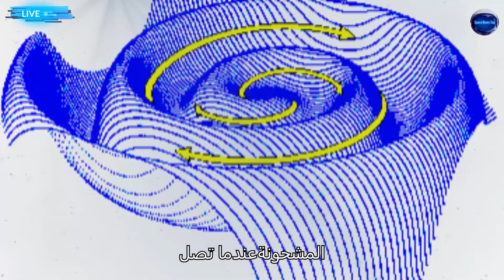أكبر انفجار عاصفة شمسية يحدث الأن؟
▶Created & Modified By: SpaceNewsTop)
▶Create a video using: Wonders are Fillmore 12)
▶Image credit:NASA/SDO)